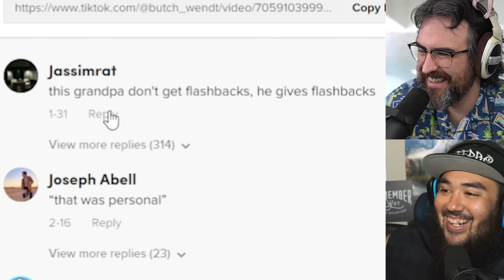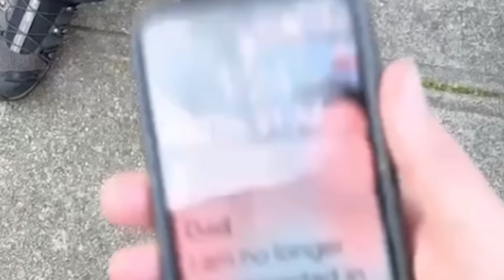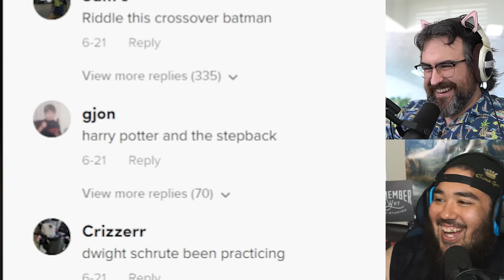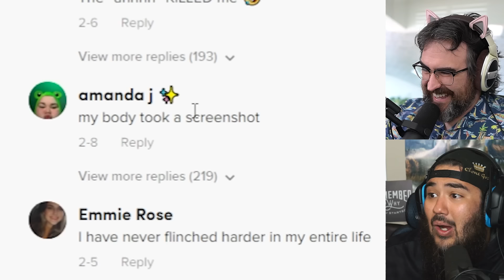TikToks That Made Me Breath Out My Nose Really Hard And Type LOL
Best TikToks this side of the Mississippi. If you blow air out your nose you lose.